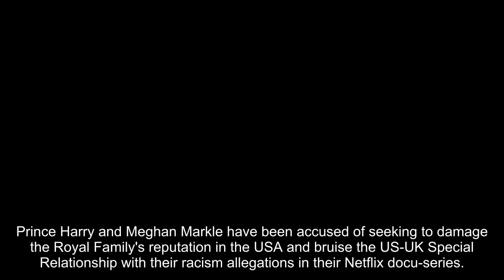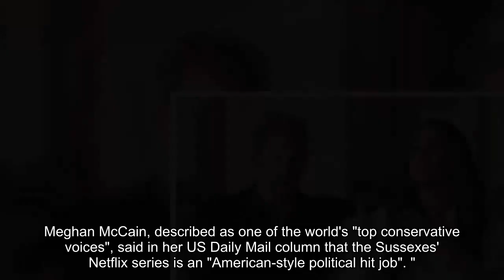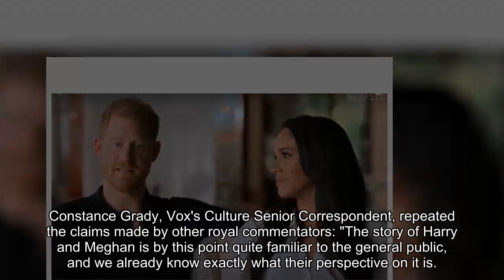Meghan and Harry's Netflix show branded 'smear campaign' to 'make Americans hate Britons'